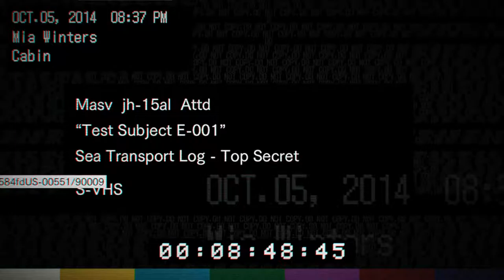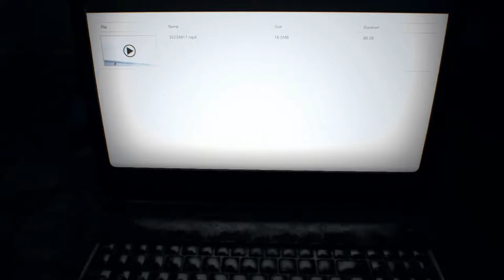Resident Evil 7 [13] Ship Shape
That felt a little bit like Resident Evil: Revelations in that section. Not a huge fan of it. Machine guns like that in RE games rarely feel satisfying.

Eveline's head tracks you like the grandmother's head tracks you. Another benefit of code reuse.